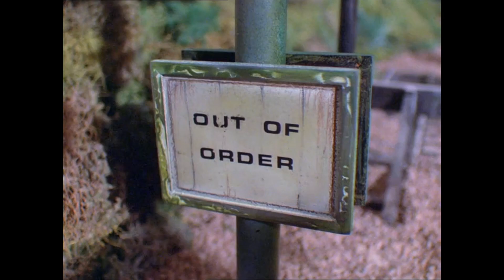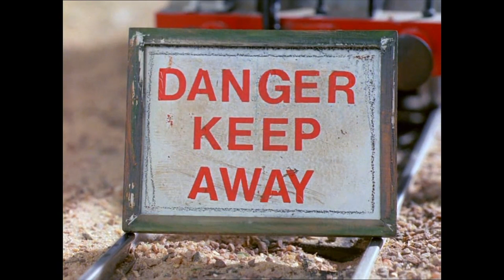Thomas & Friends - Thomas Goes Fishing (Narrated By MyMicMac)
I don’t own rights of Thomas & Friends, Mattel Creations, or HiT Entertainment.